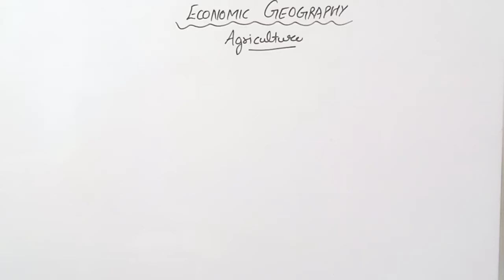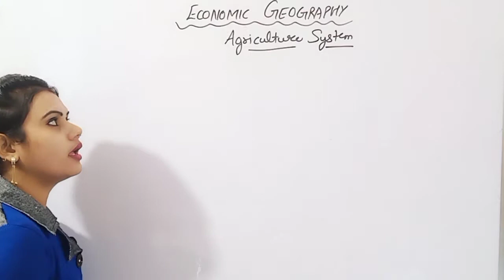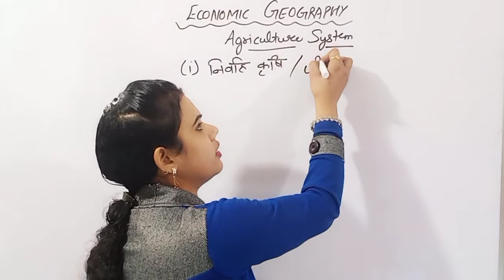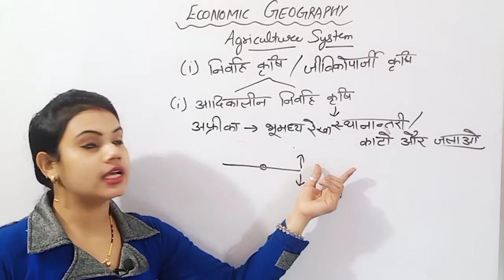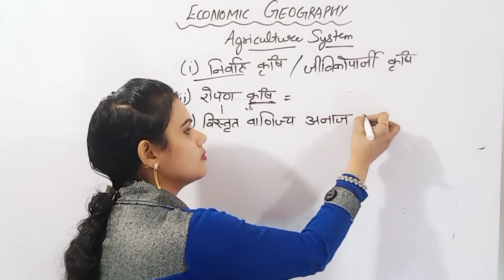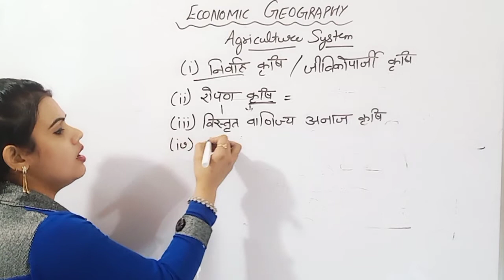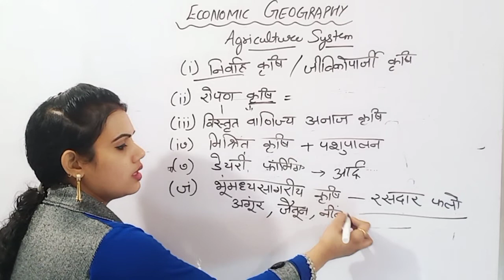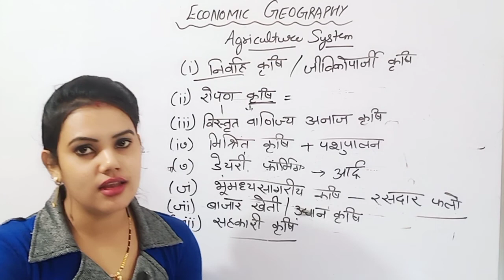ll Agriculture System ll Imp for pgt Dsssb,Kvs,Nvs, Htet ,Net Geography ..By Deepa Mam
ll Geography ll
ll Agriculture. System ll

Imp for every Pgt level competetive exams...like that

Dsssb, Kvs, Nvs, Htet and other state exams also...

So, Watch it .like it .share it.

Thanku.